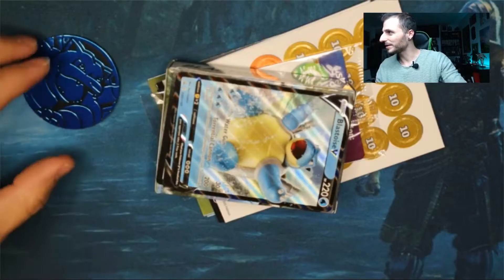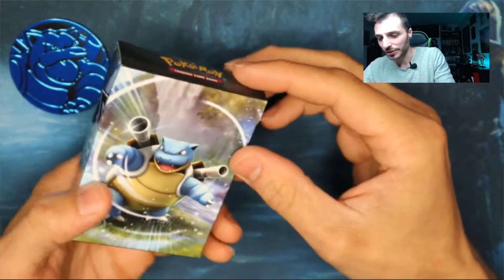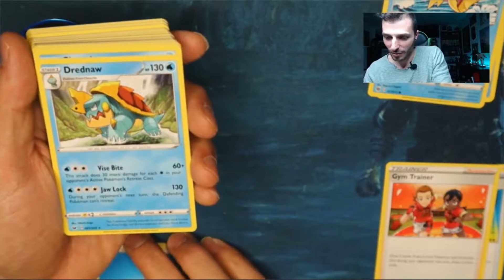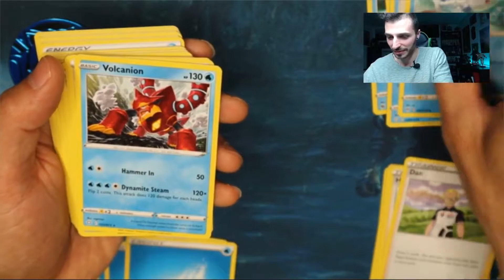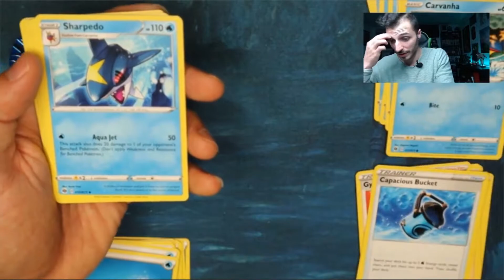Wie stark ist das Starter(Kamp)Deck von Turtok | Pokemon Opening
In diesem video schauen wir uns das gleich erschienene Starter (Kampf) Deck von Turtock an.
Viel spass leute

Wir haben Unsere Season 1 Kollektion gestartet.
 T-Shirt (Mit unserem Logo drauf)
 Hoodi (in Schwarz und Weiss erhältlich)
Falls interesse besteht eins zu erwerben schreibt uns gerne per Mail.

Unser Equipment:
-PS4
-Elgato HD60 S
-Elgato Streamdeck
-Mikrophone Hyperx-
-Headset HyperX Cloud
-Ring LED Studioliecht

Bei Fragen oder sonstigen gerne per mail erreichbar.